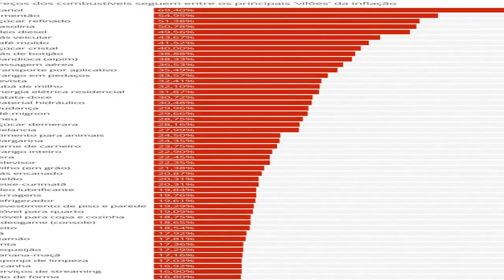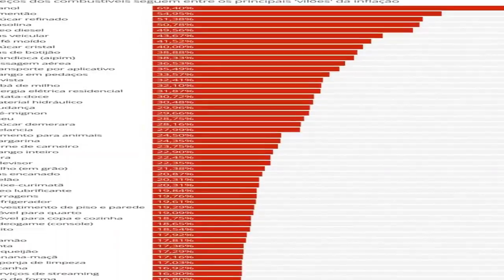Combustíveis seguem 'vilões' da inflação; etanol subiu quase 70% em 12 meses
Veja ranking das maiores altas no período, de acordo com dados do IBGE.

Acessado em: 10 de dezembro de 2021 às 17:02